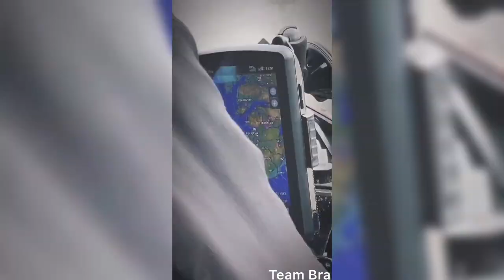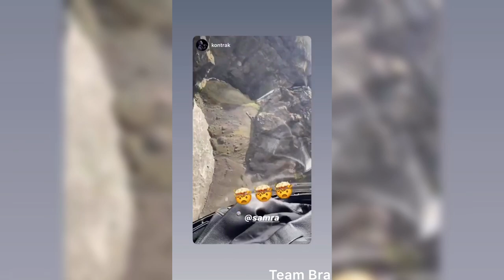Samra fliegt mit Kontra K Helikopter (Instagram Story von Samra 20.6.2020)